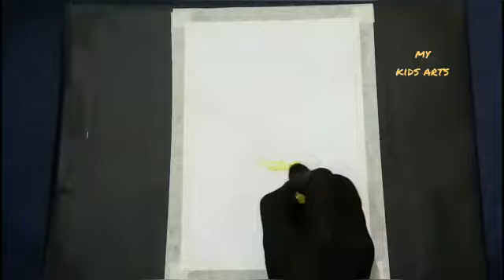How To Draw a Candle With Oil Pastel Drawing For Beginners, Beautiful Realistic Drawing, Diya Image.